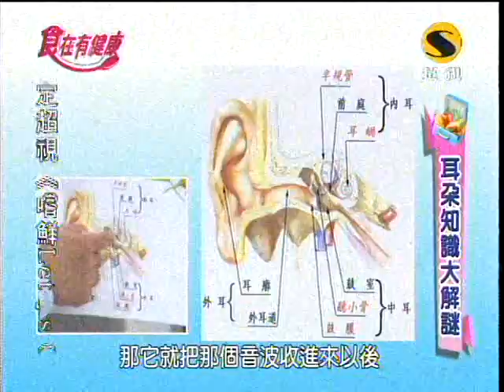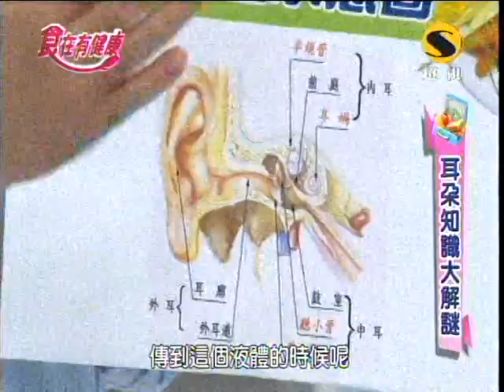超視食在有健康第369集part1經常耳鳴小心耳中風 造成聽力喪失